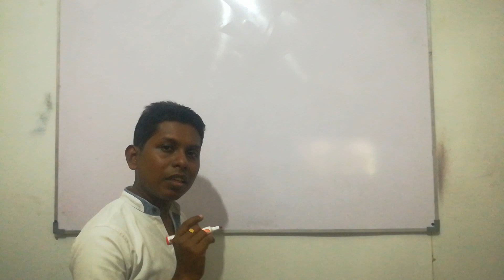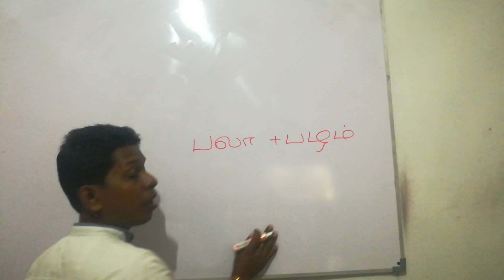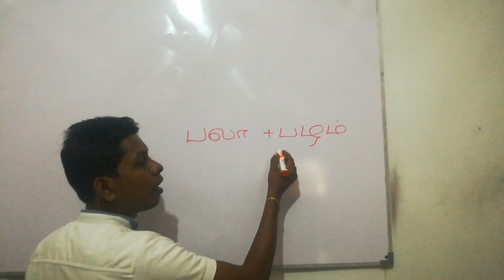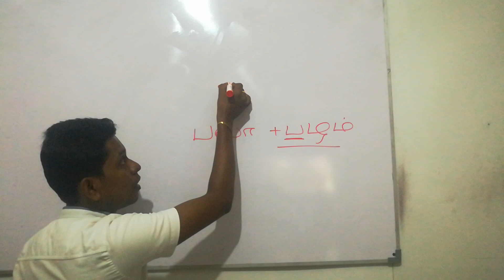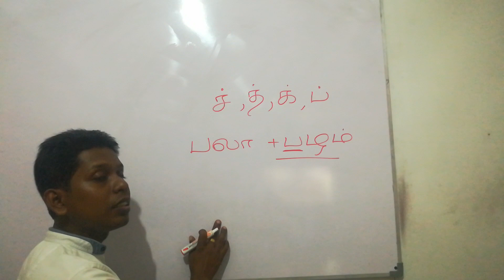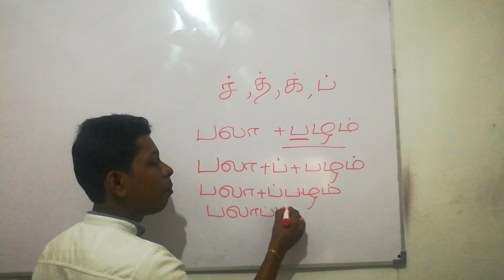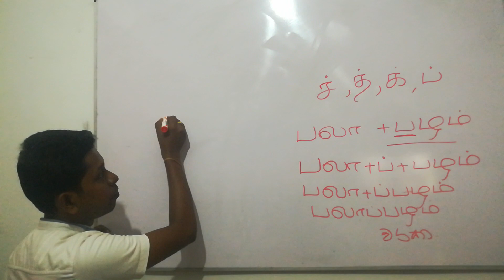Sandhi in Tamil Language in Sinhala Part 1